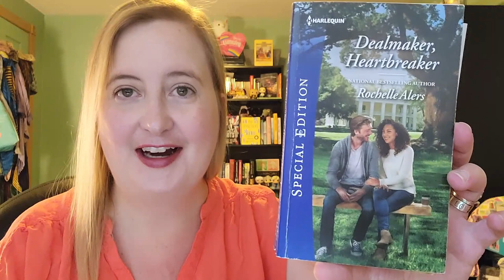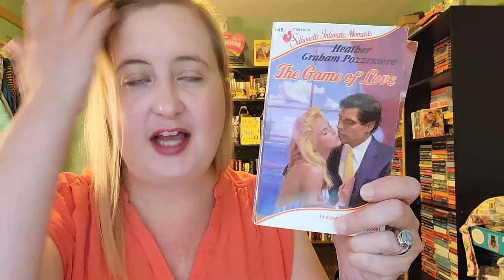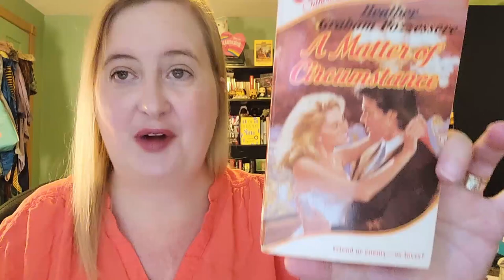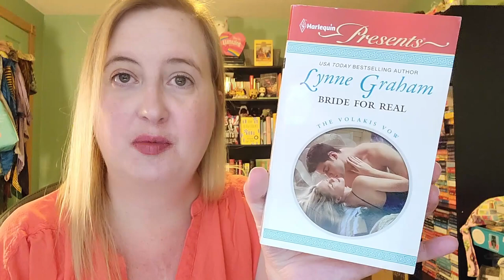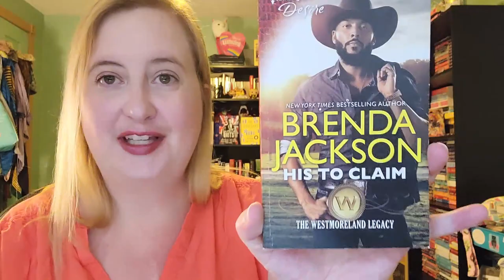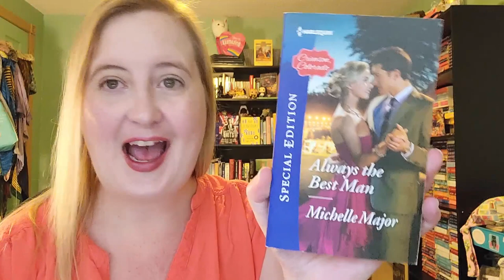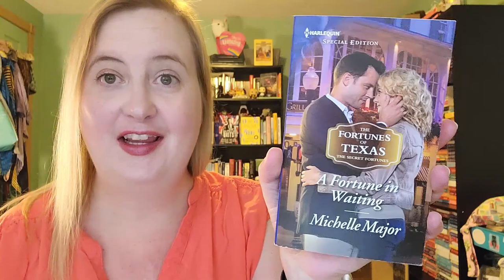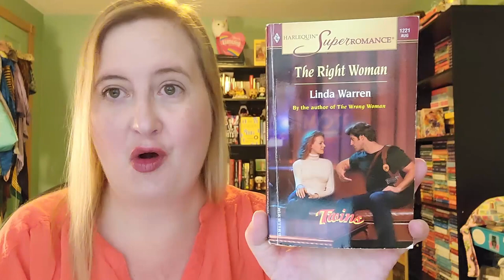Romance Authors With A Great Backlist!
If you are looking to really dive into some quality romance reading, Sarah from the Bookish Knitter is here with romance authors with huge backlists...perfect for a reading marathon!

Is there a long running author whose backlist you recommend readers dive into? Be sure to head down to the comments and share them with your fellow romance readers!